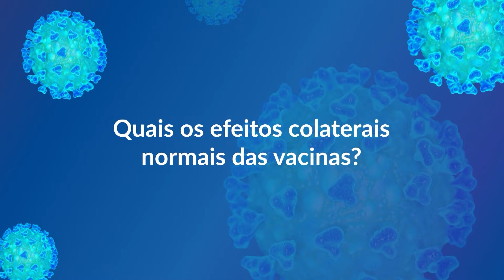COVID-19 | Quais os efeitos colaterais normais da vacina?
Vinheta realizada pela Fundação RTVE e TV UFG para a campanha de esclarecimento da Universidade Federal de Goiás sobre a COVID-19.